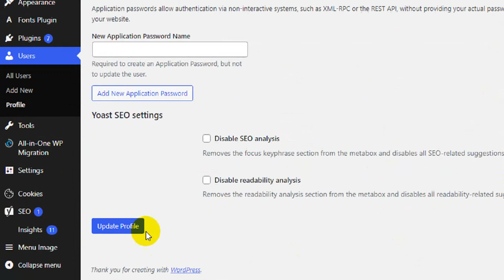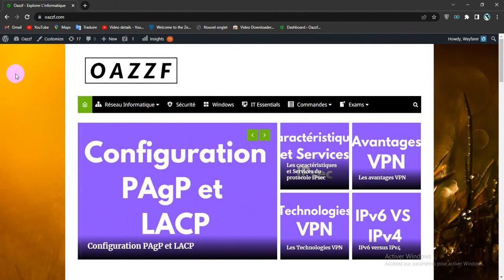How To Show Toolbar when viewing the Site in Wordpress